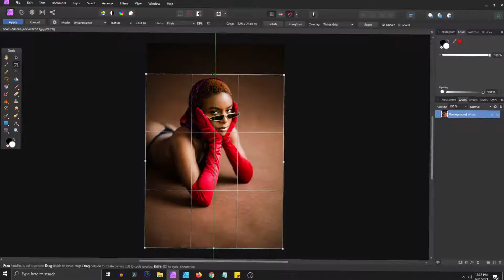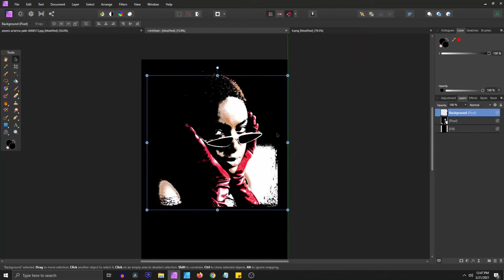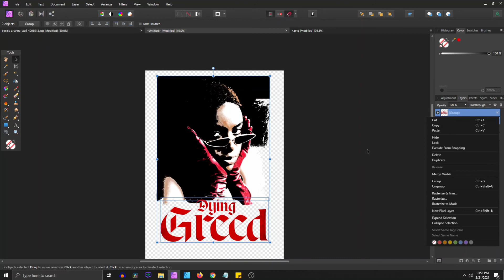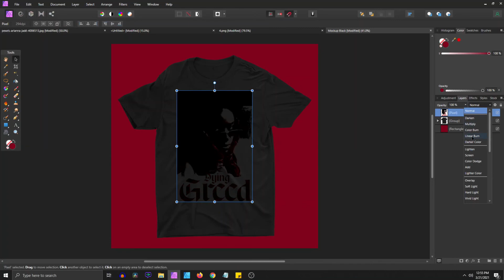Create Streetwear T-Shirt Design With Threshold Effect | Photoshop Tutorial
In this video i'm designing a streetwear t-shirt design that is inspired by Threshold effect. For the base, i have used an image and below that i have standard text with grunge effect.

This design i have created using Affinity Photo but you can easily create it in Adobe Photoshop as well. Just follow the steps and select the right effects, adjustment layers and design elements.

if you guys want me to make this streetwear design on Photoshop, please let me know. Ill be happy to do it. You can also contact if you want me to design merch for your clothing brand.